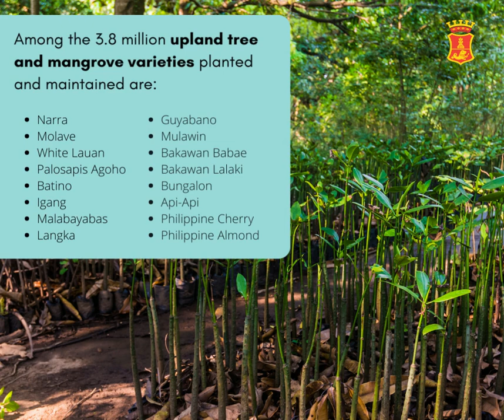SMC has planted 3.8 million trees nationwide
Here’s how we’re building a greener, more sustainable future for all Filipinos.

To stay updated on our efforts to help our front liners and vulnerable communities, join our official Viber community:

Search "SMC Sama-Sama Sama-Sama sa Pagbangon" on your Viber app,